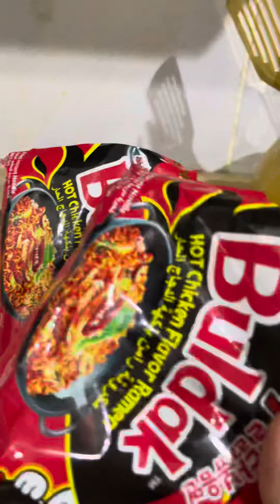Spicy Noodles Bangla